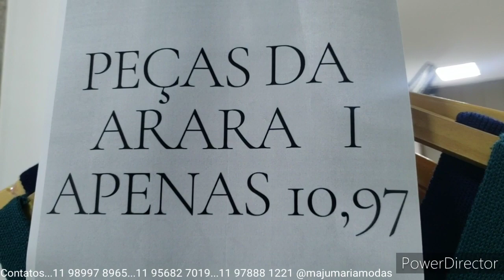TRICÔ R$10,99 LIQUIDA TOTAL !!!!BRÁS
Rua João Teodoro 1005 PISO SUPERIOR